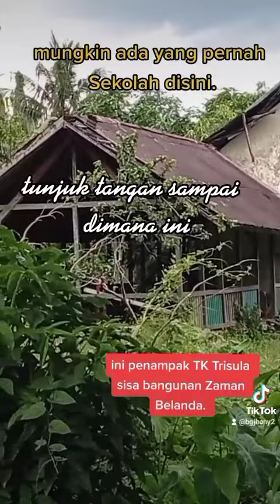nostalgia, ada yang pernah?